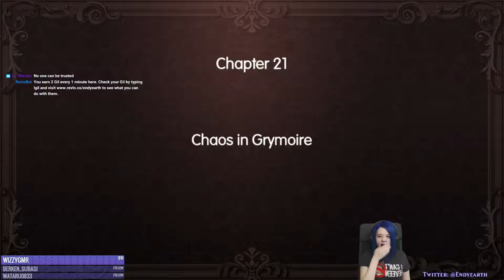WoFF 65 - Now do it in 10 turns!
We get introduced to the Rumor Radar, then go help our friends in need! Then we learn the most ridiculous mini-game ever invented D: